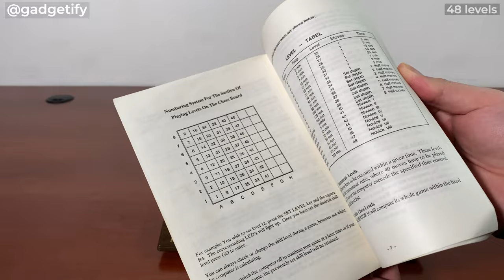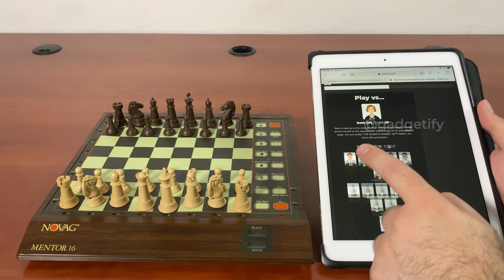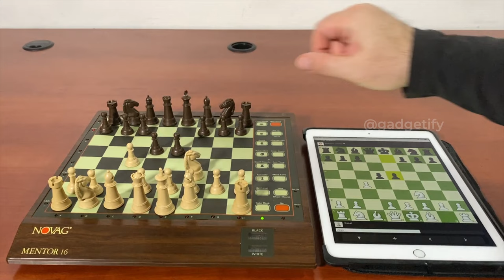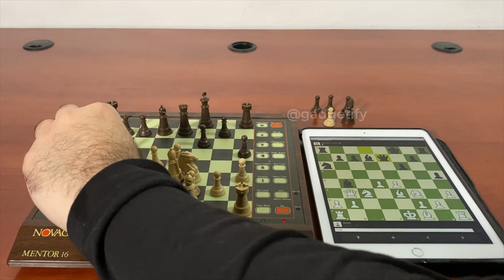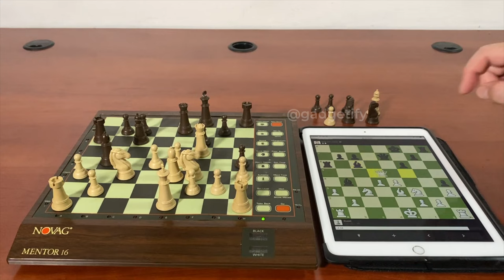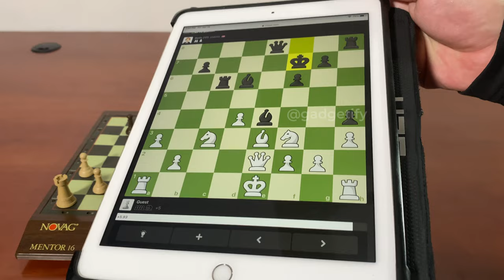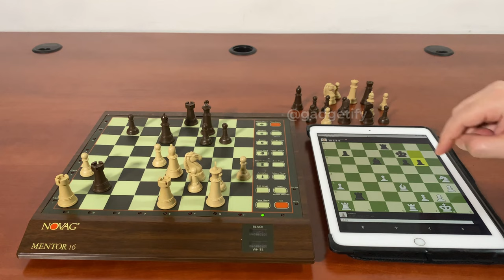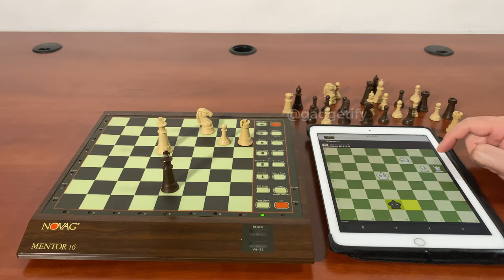NOVAG MENTOR 16 Electronic Chess Computer from 1989 -- Gadgetify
This is the Novag Mentor 16: an electronic chess computer from 1989 with dual LCD displays and LEDs to show the moves. It has a piece sensing board and large opening books with 8000 half moves. It has 48 levels. This chess computer also has an auto mode that you can use to learn the game. You can power this board with AA batteries or an adapter.

▬  👑 More electronic chess computers  ▬▬▬▬▬▬▬▬▬▬▬▬

Watch till the end to see Novag Mentor 16 against a Chess.com bot.